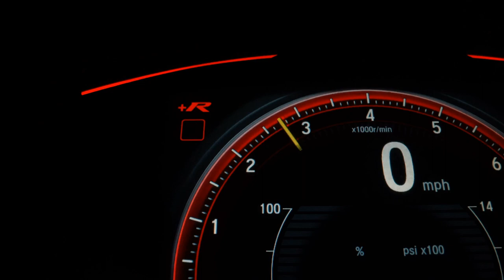CHEVROLET ONIX - 2022 - Franca/SP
VENHA CONFERIR 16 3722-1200   /   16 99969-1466   /   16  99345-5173

Dados do Veículo
Veículo: CHEVROLET / ONIX 1.0 TURBO PLUS PREMIER
Ano: 2021/2022
Combustível: FLEX
Portas: 4 PORTAS
Câmbio: Automático
Cor: PRETA
KM: 18.000

✅ Air Bag
✅ Alarme
✅ Ar Condicionado
✅ Ar Quente
✅ Bancos de Couro
✅ Direção Hidráulica
✅ Freio ABS
✅ Rodas de Liga Leve
✅ Travas Elétricas
✅ Vidros Elétricos
✅ Kit Multimídia